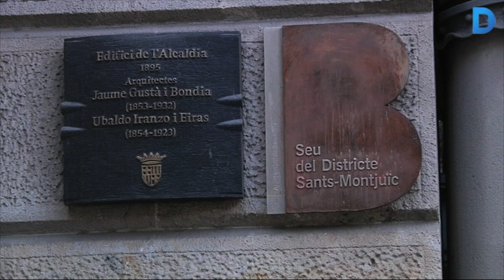Una seu de districte centenària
La seu del districte de Sants-Montjuïc està d'aniversari. L'edifici, situat al carrer de la Creu Coberta 104 i catalogat bé cultural d'interés local, es va començar a construir el 1897 quan Sants encara era un municipi independent, però l'obra no es va acabar definitivament fins el 1915. Aleshores el districte ja formava part de Barcelona, d'aquí l'escut de la ciutat que presideix la façana de l'edifici. Més informació